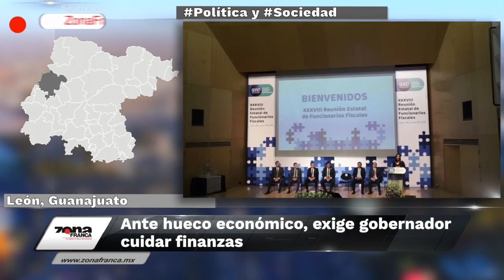Breves de la Zona, resumen de la semana - 29 de junio 2019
Te compartimos el resumen semanal de las BrevesDeLaZona📰💻 presentadas por Luis Alberto Martínez, con lo más destacado en Guanajuato.